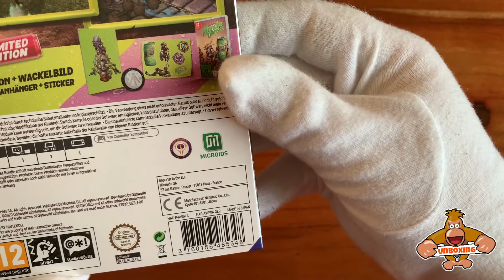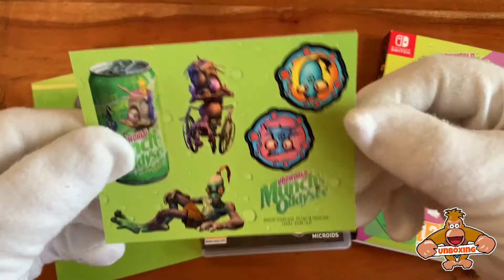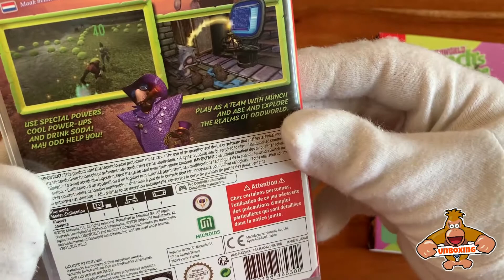Oddworld Munch’s Oddysee Limited Edition für Switch Unboxing Lite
Heute packen wir die Oddworld Munch’s Oddysee Limited Edition für Nintendo Switch aus! Mal gucken was da so alles dabei ist.

Viel Spaß! :)

→ Feedback erwünscht!